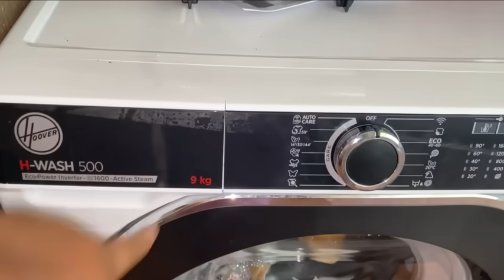MY DAILY LIFE ROUTINE IYO SIIDAN MANTA KALIGEGA HOSHA AN U QABTAY 🤰🏼🧼👩🏻‍🍳🥰🙏🤲